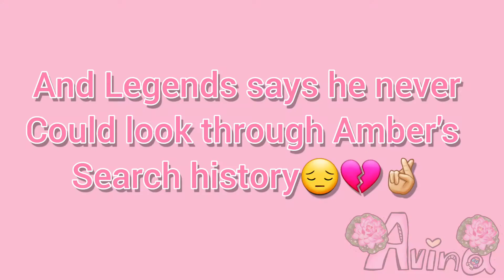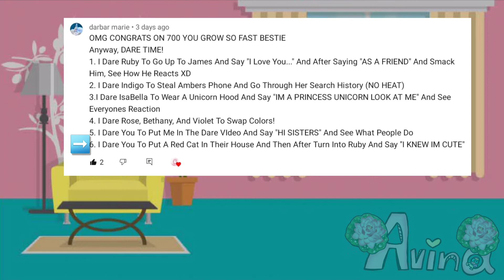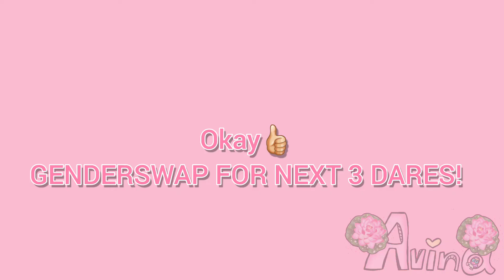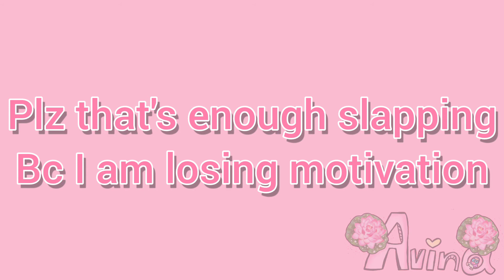Doing Your Dares!(700+ sub special)